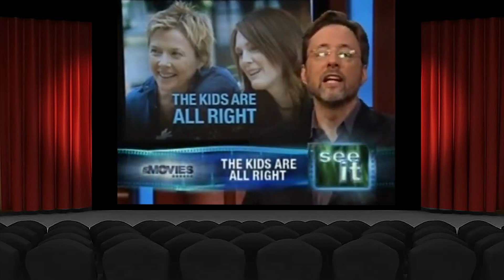At The Movies (2010) - Despicable Me, Predators, Winnebago Man, Dogtooth, The Kids are all Right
In this episode, Phillip and Scott review: Despicable Me,  Predators, Winnebago Man, Dogtooth and The Kids are all Right.